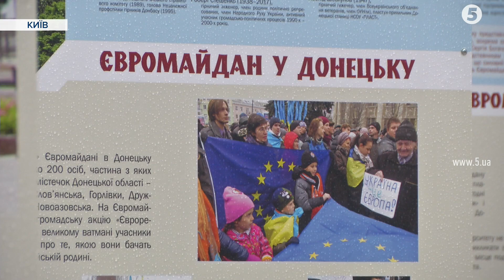"Деякі кадри - на вагу золота": фотовиставка про Євромайдан в Донецьку на Михайлівській площі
2014 року спротив українських активістів у Донецьку був. Про це розповідають ті, хто брав у ньому участь і фіксував усе на камеру. Тепер на світлини можна подивитися у Києві, із зібраних фото організували вуличну виставку на Михайлівській площі у Києві. Її назвали "Євромайдан у Донецьку: історія боротьби за гідність". Це один із численних заходів вшанування Героїв Небесної Сотні.